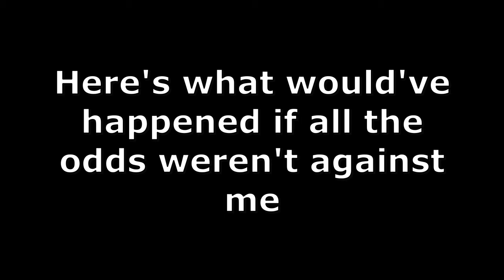Bedwars BED BUGS Make Me Unstoppable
In this video I abuse hypixel bedwars bed bugs and it was a hilarious bedwars challenge.

If you're reading this, I hope you have a great rest of your day and I really hope this video made your day a little better in some sort of way.

CURRENT SKLIRP SUB COUNT: 1,256